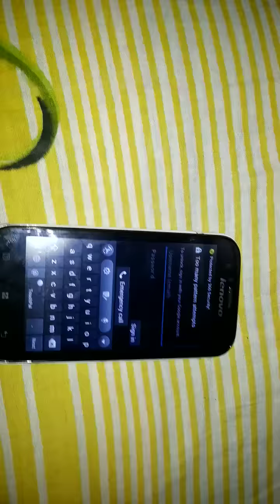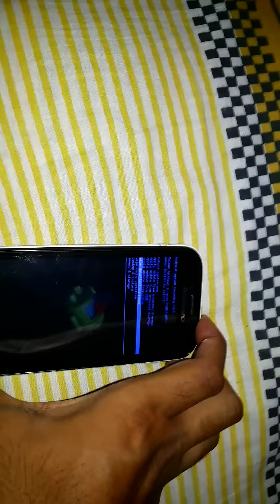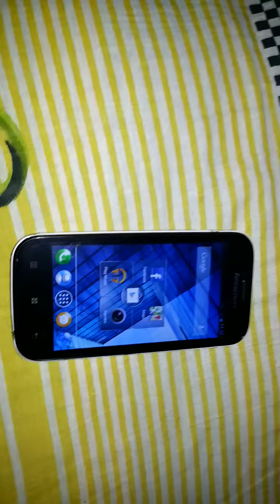Lenovo A706 Hard Reset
Lenovo A706 remove pattern lock and gmail account by hard reset